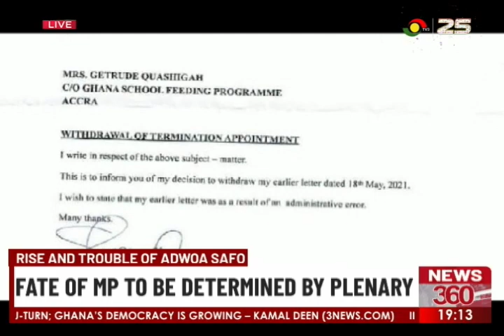Rise and trouble of Adwoa Sarfo: Plenary to determine Adwoa Sarfo's fate.